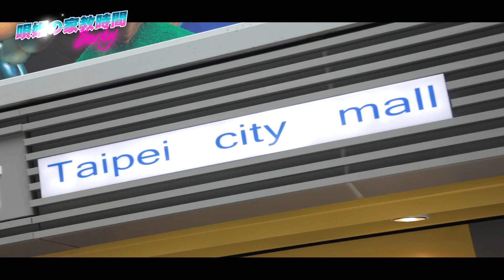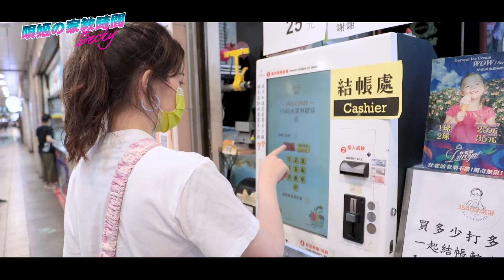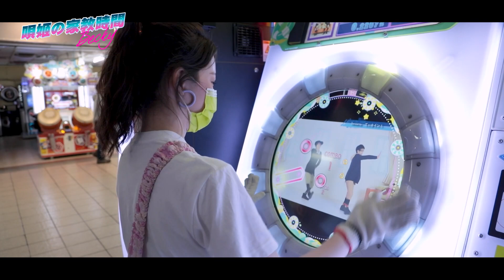參見台北地下街「神秘最大包」年度盛裝迎娶世界第一公主殿下！好油喔peko｜初音我婆｜鄧佳華｜館長的馬殺雞｜Maimai洗衣機不出水｜舌苔華麗共演【唄姬の家教時間#13】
誒 白兔 黑兔
是初音都是好兔